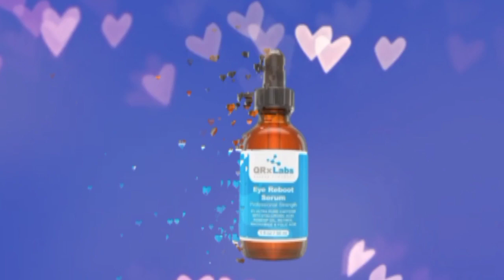سيروم اي ريبورت مع 6% كافيين وحمض الهيالورونيك